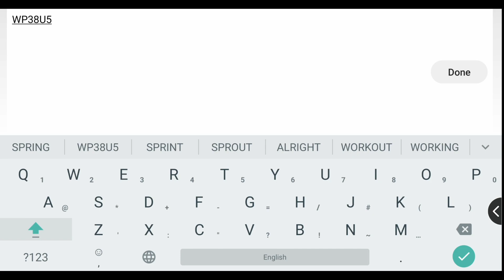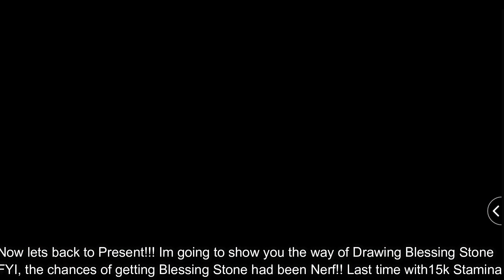Legacy of Discord - New Update Demonize Armory & Blessing Armory Gave Insane BR!!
27th Feb Brand New Update just landed on China LoD so i would like cover this time since it turn out quite similar with existing the Blessing Armory (Zhu Fu Shen Bing) meanwhile the current one known as Demonize Armory (Mo Hua Shen Bing) are actually 20% much stronger for the potential when compare to the Blessing Armory. Also we got One New Golden Pet & Golden Wing. As well today we going to check out the Blessing Armory activation for the Radiant!